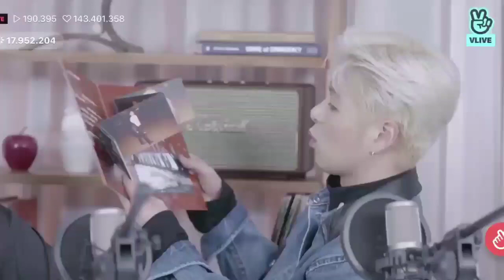Cute moment iKON vlive special comeback - 200206